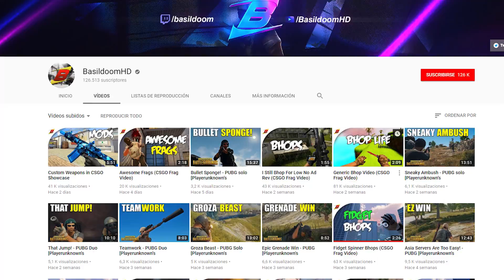¿OS GUSTARÍA VER ESTO EN CS:GO? ¿O NO? | NUEVAS ARMAS, SKINS...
● MIS PERIFÉRICOS:
- Consigue un 10% con el código OZONEBLACK en los siguientes productos
- Teclados: Strike Battle Rojo Cherry Rojo,Strike Battle Negro Cherry Marrón, Strike Battle Negro Cherry Blue
- Ratón (Mouse): Argon Black Ed. 8200Dpi RGB
- Cascos: OZONE RAGE Z90 5.1 y RAGE Z50
- Alfombrilla: Ground Level
- Mochila: Survivor Backpack
★ DISEÑOS:
- Banner y GFX realizado por: @Brainwavetm
- Miniaturas realizadas por: @_OkiDoki